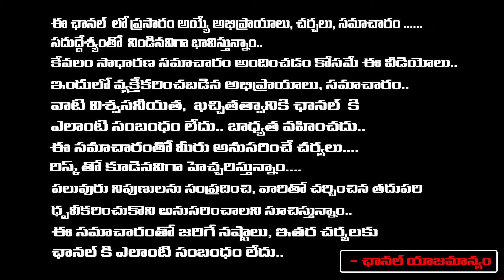మే19 మోహిని ఏకాదశి ముందే చెప్తున్నా | Importance Of Mohini Ekadashi 2024 | Latha Botla | RedTv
మే19 మోహిని ఏకాదశి  ముందే చెప్తున్నా | Importance Of Mohini Ekadashi 2024 | Latha Botla | RedTv Bhakthi